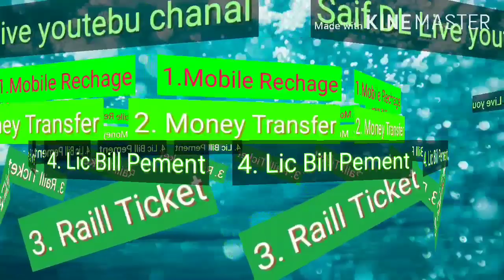Saif DL Live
Online sewa